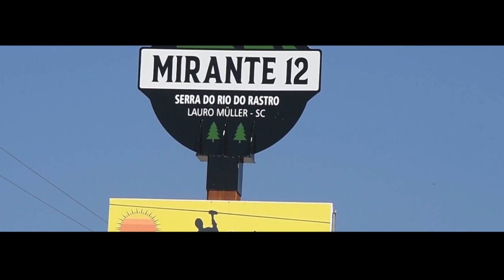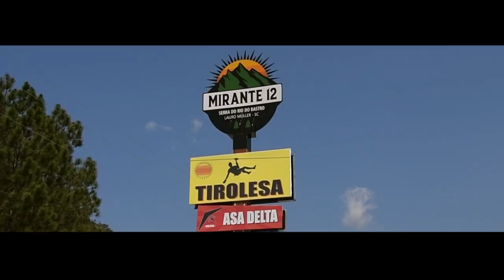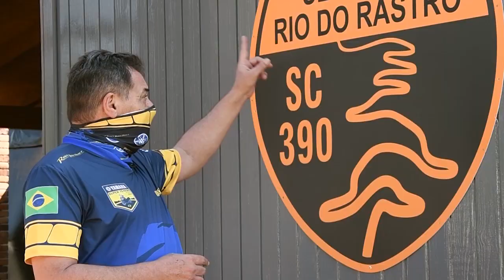MIRANTE do KM 12 | SERRA do RIO DO RASTRO | Lauro Müller (SC)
Mais do que visitantes em busca de uma das estradas mais fantásticas do mundo, a Serra do Rio do Rastro reúne também pessoas interessadas em fazer, juntas, a Rodovia SC-390 cheia de novas experiências.

A paisagem da Serra do Rio do Rastro é uma das mais lindas do mundo! E está cada vez mais receptiva para que a gente possa retornar sempre que desejar ver o tamanho da natureza e acrescentar um pouco mais de adrenalina à vida.

SIGA TAMBÈM!